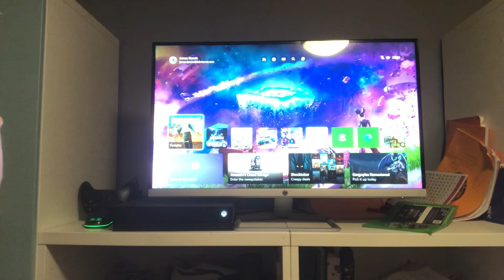How sad I am about how England lost the Rugby World Cup 2023 Semi-Final